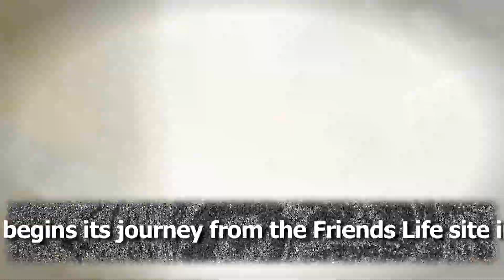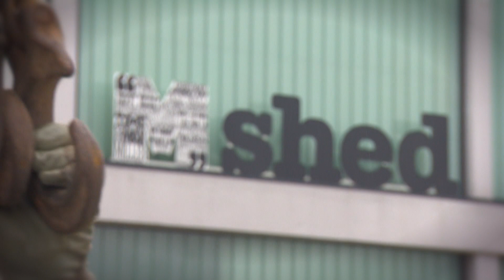Relocation of "Monolith II" to Bristol's M Shed - Festival Of Stone 2013